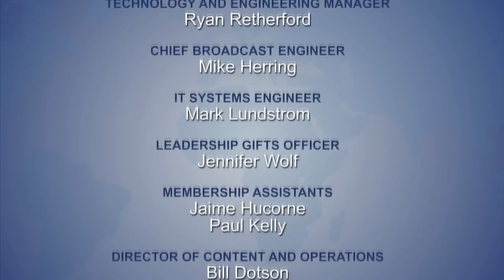Global Perspectives: Sebastian Gorka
What is the terrorism threat to the United States today? Sebastian Gorka, a chaired professor at Marine Corp University and an international security and terrorism expert, has insight on both the dangers and opportunities.